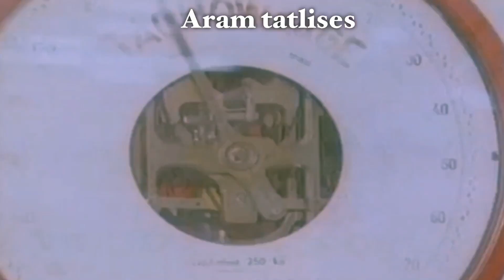İbrahim Tatlıses Doldur Kardaş İçelim zher nuse kurdi